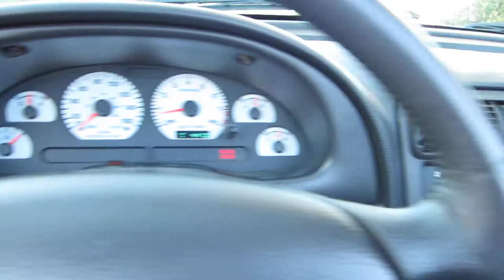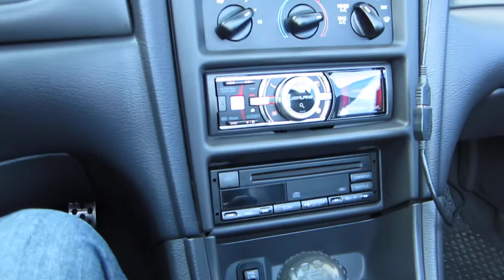JL Audio set up on 99 Convertible Mustang Cobra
Set Up:
Head Unit: Alpine iDA-X305S Digital Media(Pandora) iPhone integration

4 Channel Amp: JL JX 360/4 Class A/B Amplifier

Front Speakers: JL C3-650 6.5 inch Convertible Component/Coaxial Speaker System

Rear Speakers: JL C2-600x 6-inch (150 mm) Coaxial Speaker System

Mono Amp: JL JX500/1D: Monoblock Class D Subwoofer Amplifier, 500 W

Subwoofer system: JL CP208LG-W3v3: Dual 8W3v3 MicroSub, Ported, 2 Ω